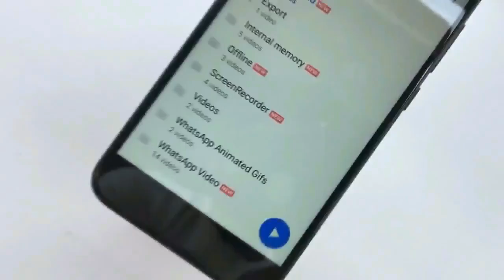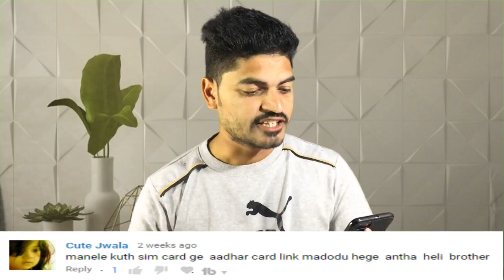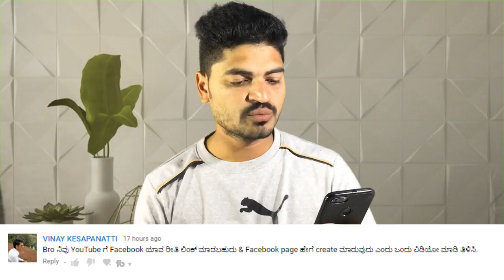Asksomz EPSD1 | ನಿಮ್ಮ ಎಲ್ಲಾ ಪ್ರಶ್ನೆಗಳಿಗೆ ಮತ್ತು ನನ್ನ ಉತ್ತರಗಳು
e videonalli Nimma prashnegalihe uttarisifdeve Nimma parashene kelabekadre asksmz- mundin nimm aquestion haki este avanna mundi video nalli Togotivi